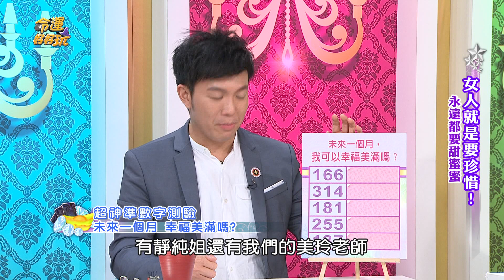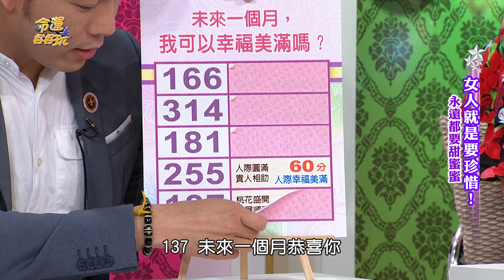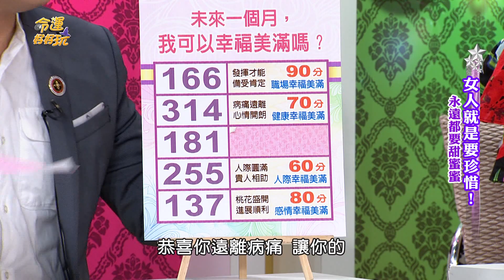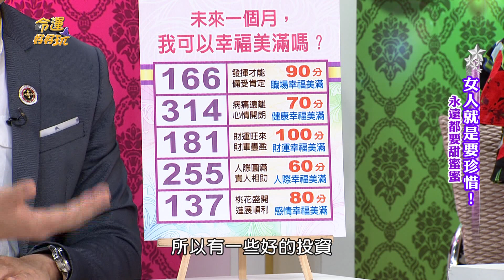【精華版】我能擁有幸福嗎？神準測驗告訴你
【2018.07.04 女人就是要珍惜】